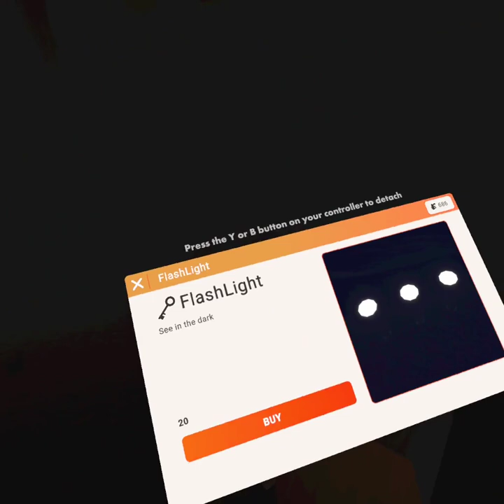Another Rec Room Scary map…